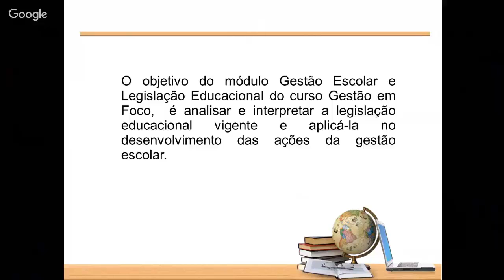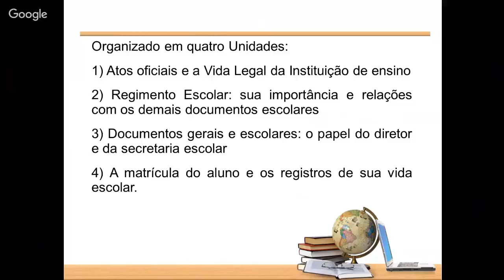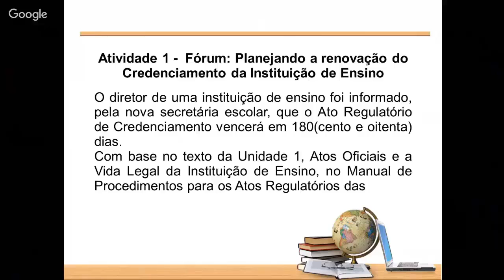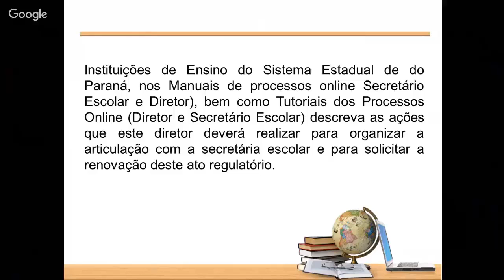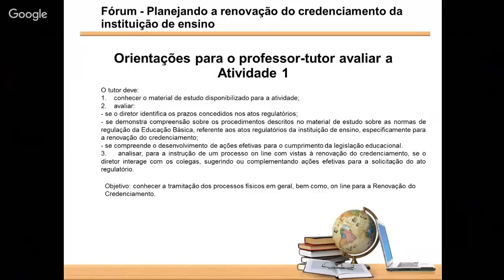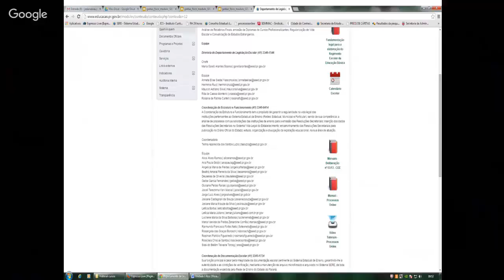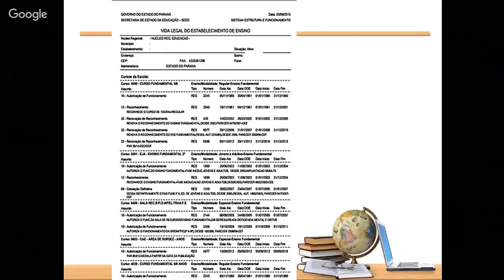Gestão em Foco - Gestão Escolar e Legislação Educacional - Oferta 1 - Atividade 1